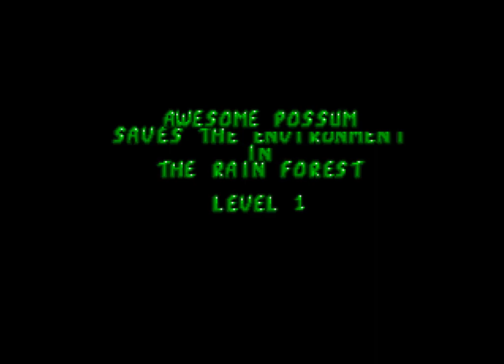Awesome Possum (1993 / Genesis - NTSC-U)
aka "Awesome Possum Kicks Dr Machino's Butt!" (after having his own ass handed like a trillion of times). Funfact: I actually fell asleep several times while recording this.
0:00 Intro
1:17 The Rain Forest
12:30 The Sea Caverns
27:40 The Artic Circle
28:26 Dr. Machino's Domain
51:26 The Fortress of Garbage
56:51 Awesome Possum Kicking Dr. Machino's butt